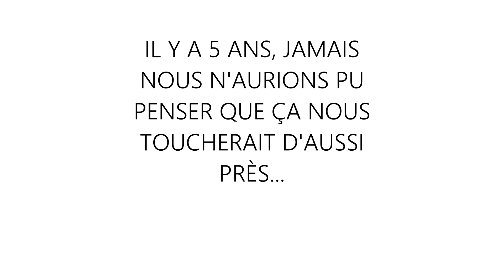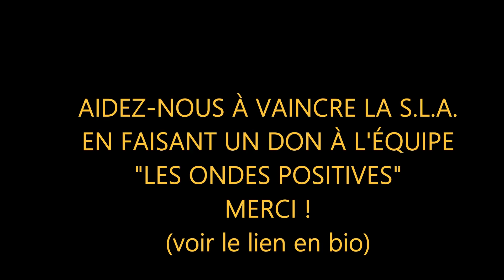Josée Martin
🌸"Car la vie, est si fragile"🌸

Il y a bientôt 5 ans, nous avons relevé le défi du "Ice Bucket challenge" pour amasser des fonds pour la Sclérose Latérale Amyotrophique (SLA) aussi appelé la maladie de Lou Gehrig. Nous l'avions fait sans savoir réellement ce que cette maladie impliquait, à part qu'elle est impardonnable et que les gens finissent par être prisonniers de leur propre corps.

On pense souvent à tort être loin de tout ça jusqu'à ce que des gens plus près de nous en sont atteints.

Depuis ce défi, l'oncle de mes bonnes amies a perdu son combat contre la maladie et maintenant, c'est le tour de ma belle soeur, Josée, après avoir vaincue un cancer du sein et avoir réussi à surmonter plusieurs épreuves, vient elle aussi d'être emportée par la maladie de façon fulgurante.

Ma chère Josée, le 6 mars 2019, à une semaine jour pour jour de ton anniversaire de naissance, tu nous a quitté. Tu t'es libérée de ce corps qui t'avait fait prisonnière. Tu es et resteras toujours pour moi un exemple de courage, de positivisme et d'amour. Merci pour tout, je t'aime beaucoup !❤️

Nous avons déjà marché avec toi au Relais pour la vie, et le 15 septembre prochain nous marcherons pour toi en te portant dans nos coeurs, avec l'équipe "Les Ondes positives" pour amasser des fonds pour la SLA.

Maintenant, nous vous demandons de faire comme nous et de donner généreusement pour la recherche qui vaincra un jour cette maladie!

Merci xxxx